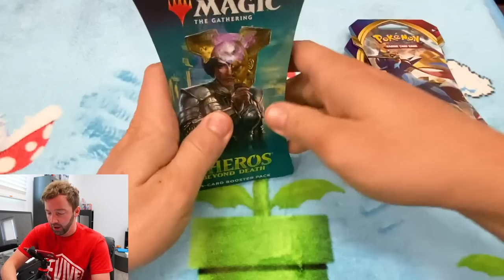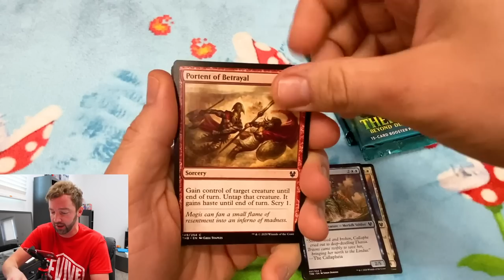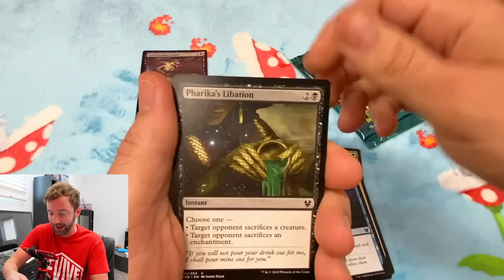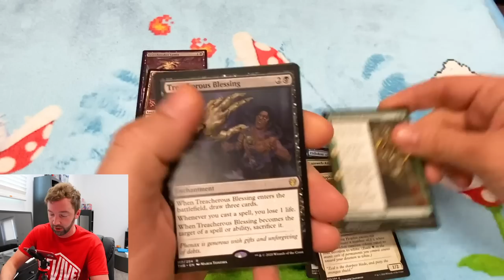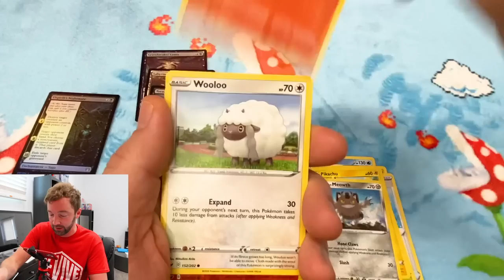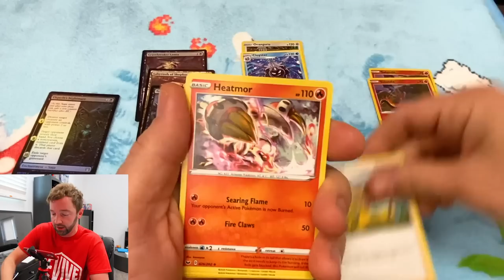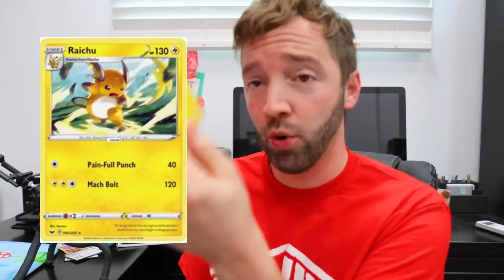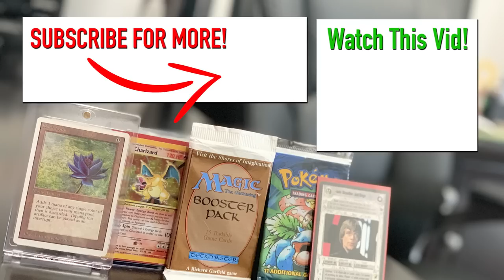Magic The Gathering VS Pokemon TCG 2 /Which 3 Packs = More $$$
Here's a new concept! I'm pitting Pokemon TCG VS Magic The Gathering and seeing which one can get more bang for your buck. Let me know if you dig this idea and I'd love to do more!